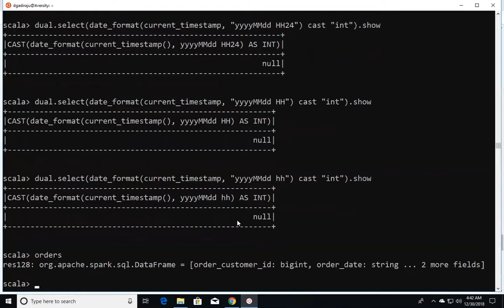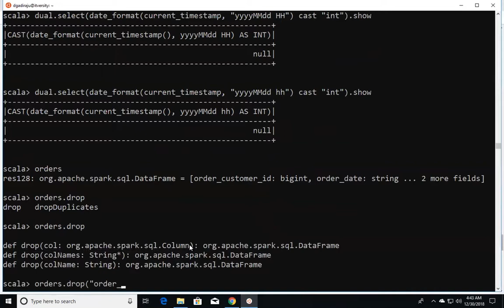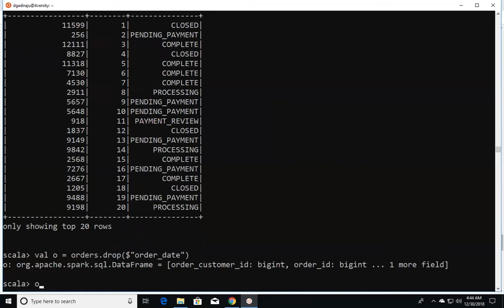Data Frame Operations - Select Clause and Functions - Dropping Columns from Data Frame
Now let us see how we can drop columns from Data Frame.

To get access to complete course which contains videos, reference material, code, labs and support, - you need to purchase

* We can use drop to drop one or more columns from a Data Frame
* When we use drop, it will create new Data Frame without the
   columns specified as part of drop.
* Column Names can be passed as string type or column type.
   Using column type we can drop only one column at a time.